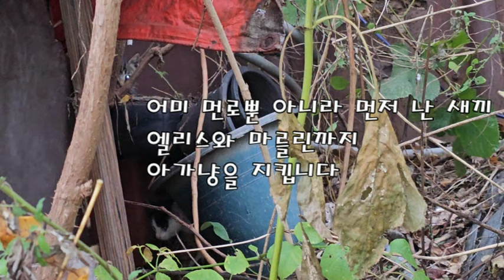법 없이도 사는 새봄이가 솔로몬 때문에 화났다!